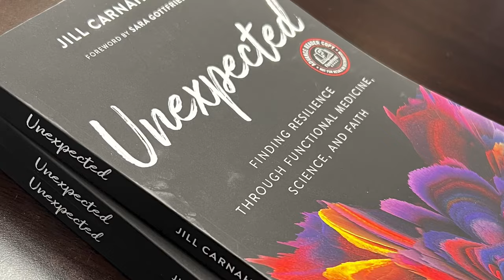203: Resiliency Radio with Dr. Jill: Biological Dentistry: Your Mouth - The Missing Key to Wellness?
In this captivating episode, we delve into the intriguing world of biological dentistry and uncover the secrets that your mouth may be holding to unlock your overall wellness. Join us as Dr. Jill Carnahan and special guest, Dr. Corbin Popp, explore the fascinating connections between your oral health and your body's resilience.

Key Points
✅ Why cavitations or old root canals could be harming your health and what to do about it.
✅ Metal implants vs. ceramic or zirconium, what is the best option?
✅ How to optimize your gut microbiome with biological dentistry

Dr. Corbin Popp
Dr. Corbin Popp has been providing world-class Swiss biological dentistry to the Denver Community for over 10 years. In conjunction with his advanced clinical expertise, Dr. Popp exudes passion for helping his patients achieve systemic vitality. His supportive demeanor and positive energy elevates the patient experience, providing a comforting and transformative process. Prior to his dental career Corbin was a professional Ballet and Broadway dancer and continues to embody the act of excellent performance in with is dental team.